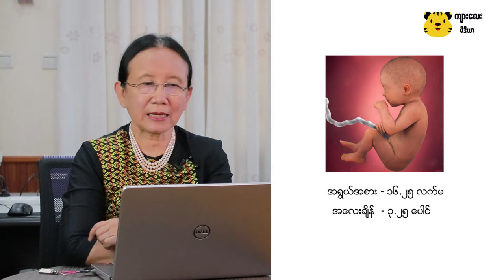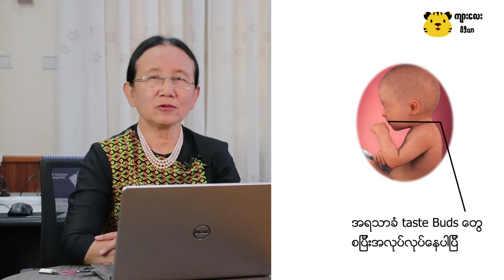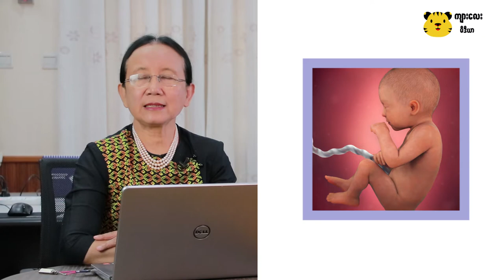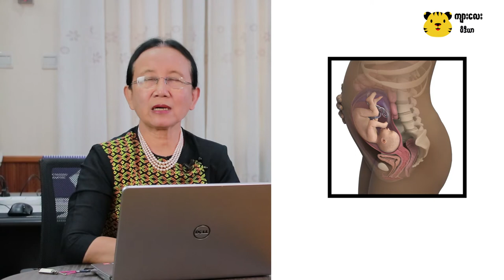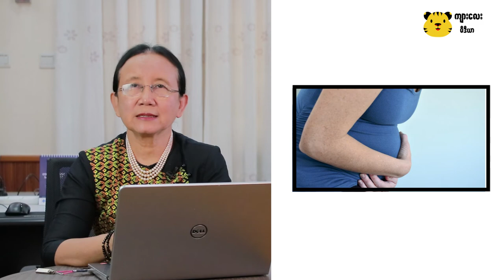Week by Week Program-week 31